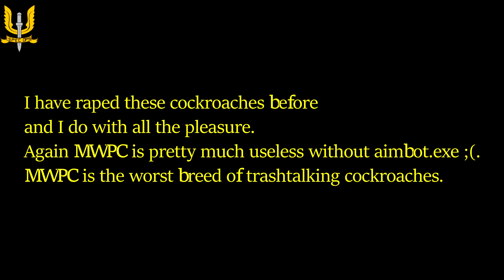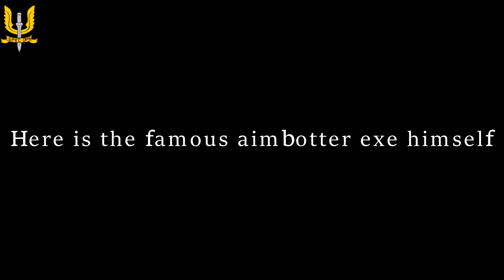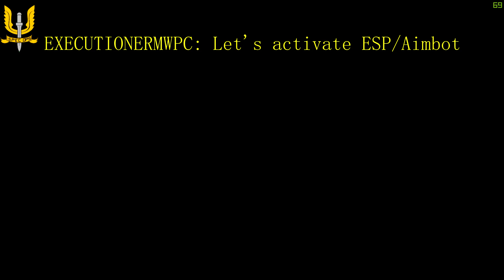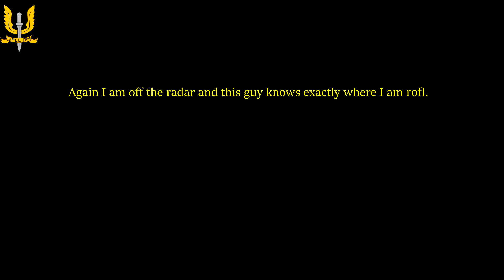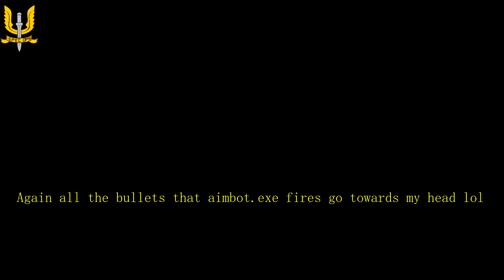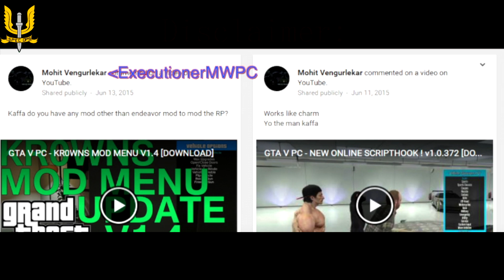GTA 5 - They Tried... MWPC Exposed (Part 2)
Hello guys,

They Tried... Nice title eh.
Yup they jumped on me in a session, sadly there all very fucking bad lol. Aimbot.exe really showed off in this video, sadly he got smacked 8-14. Not even to mention KingDRyda, poor dude only killed me 3 times ;( Again these guys are very very bad and their jokes are even worse than NAVY. Anyway it took me 2 days to get it like this and I am pretty happy with the end result.

Songs:
Aggressive Fight Instrumental Rap Hip Hop Beat - Warning
$UICIDEBOY$ - ANTARCTICA
Picasso - Final Call (Mesto & Justin Mylo Remix)

p&l
ItsF4t4l